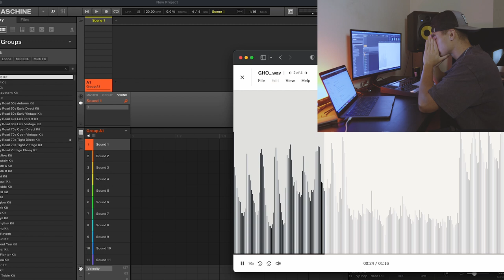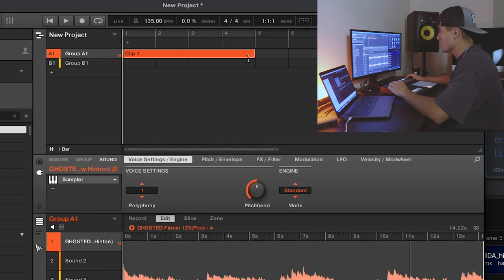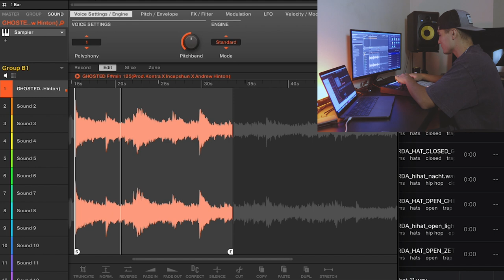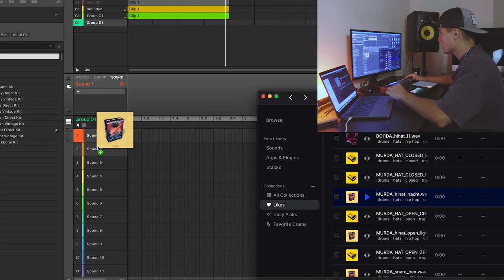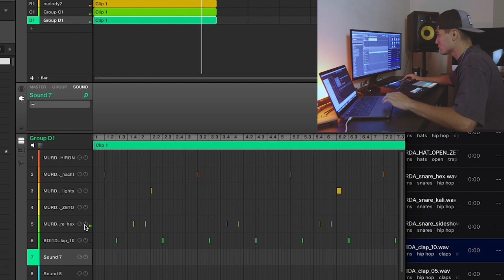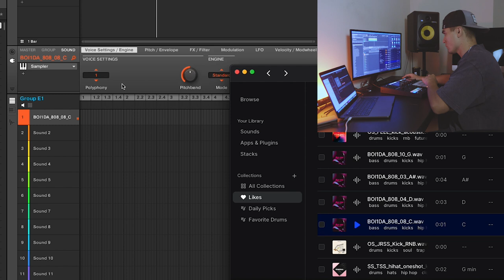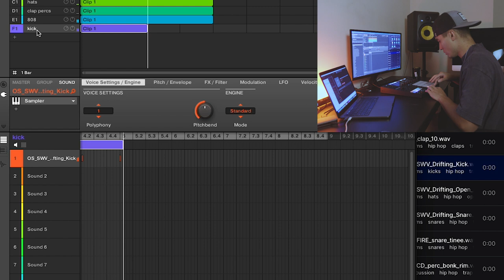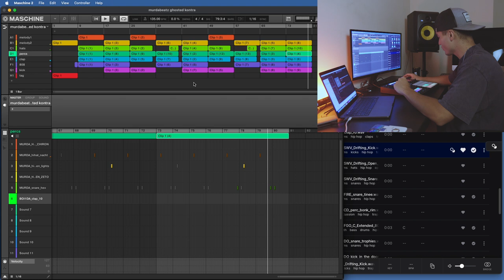Making A Beat For JID - Maschine MK3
Shoutout to my guy @KontraBeats for sending me this sample